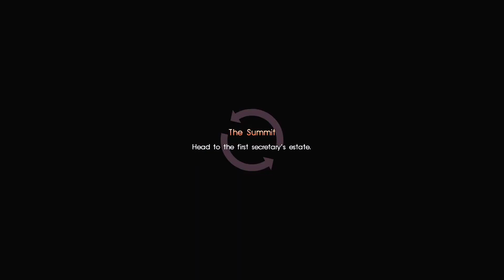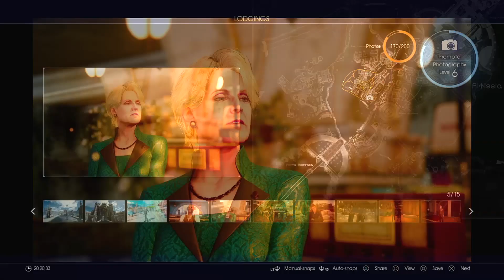คำพูดที่ทรงพลัง - FINAL FANTASY XV - ตอนที่ 11 [ พากย์ไทย ]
- ตอนที่11 คำพูดที่ทรงพลัง
อย่าลืมกดไลย์ กดซับ เพื่อรอ พาส 12 กันด้วยน่ะ กดมันทุกอย่างเลยและกัน ขอบคุณครับ